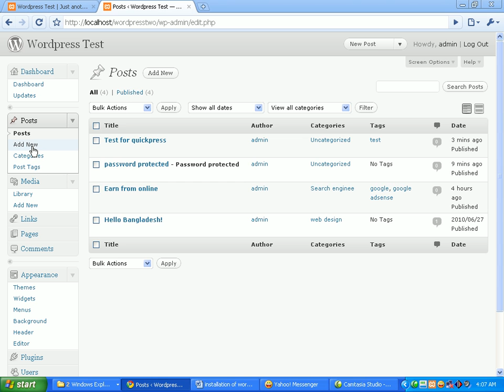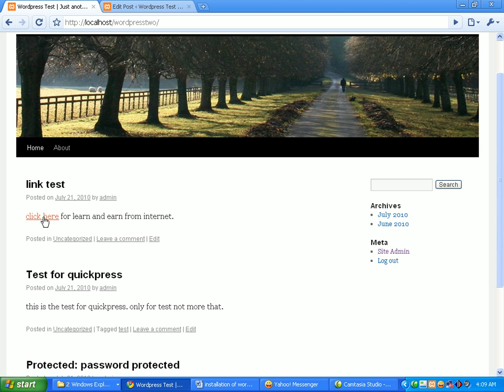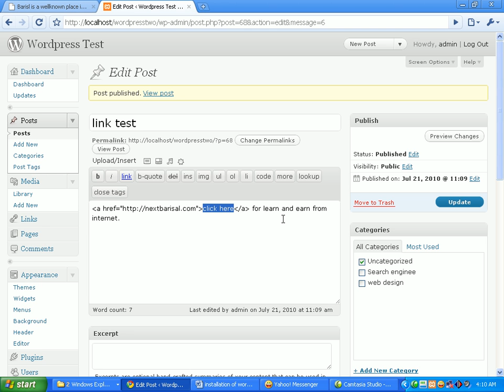18 add link into post